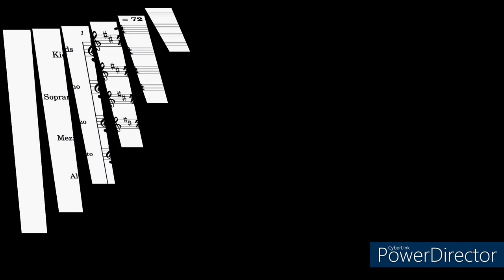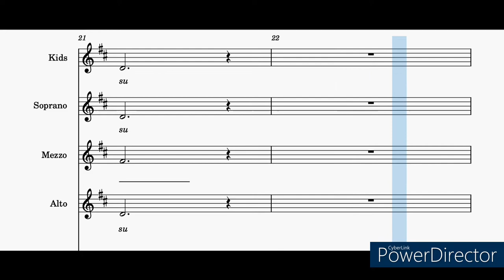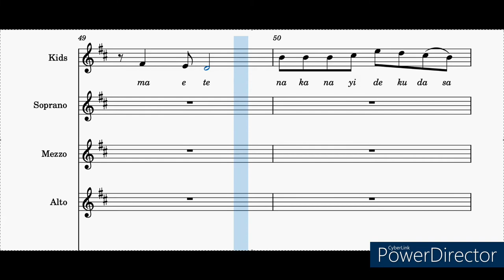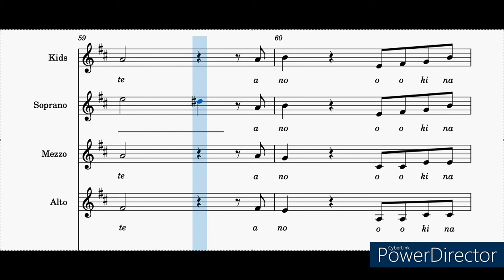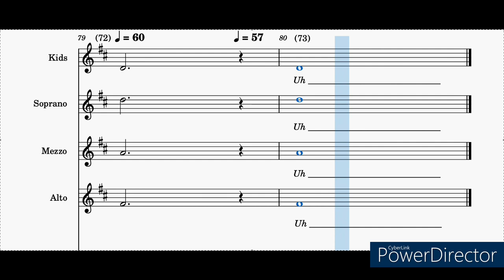(K.S.MS.A) 千風之歌「千の風になって」童聲/女聲三部羅馬拼音日文版 。日文詞曲：新井 滿 /合唱編曲：劉憲雯